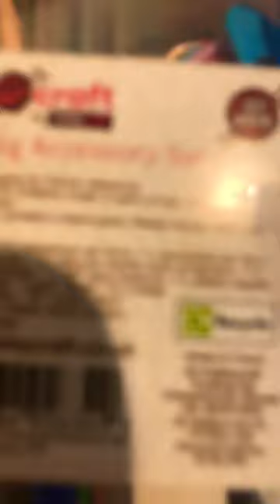Hobby Craft hual#hual